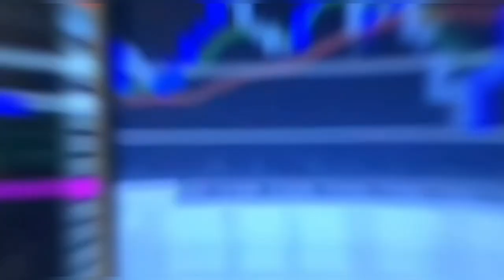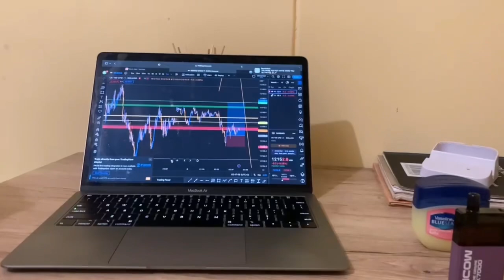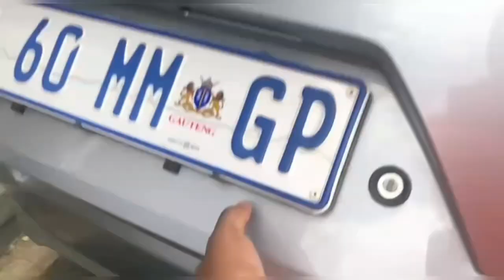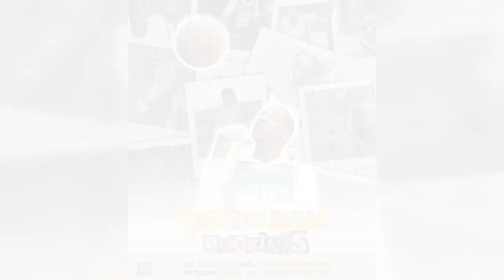DAY IN THE LIFE OF A INTRA-DAY TRADER: FALO’s BIRTHDAY CELEBRATION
Thank you,for watching the video from my channel. I really hope that you find this video to be extremely useful. If you have any inquiries, please post them in the comments section below.